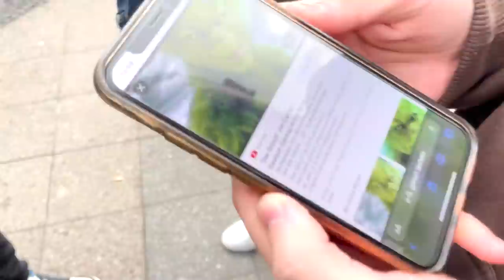IN BERLIN UNTERWEGS MIT IKENNA, ROHAT & CO.🔥 Bowling, Essen etc.🎳 VLOG #48